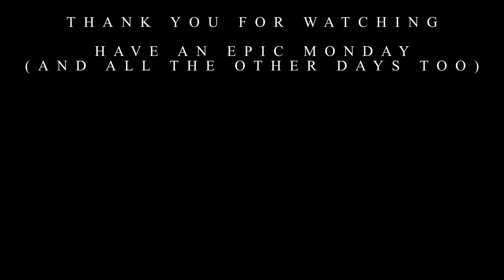'A MILLION STARS FALLING' Top 10 Most Dark and Suspenseful Epic Music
Welcome to an Epic Mega Mix with some of the most Suspenseful and Dark Epic Instrumental Musics. Most of the songs here are Extended Versions that you probably already saw in this channel but they are too good to be left in the past so I'll be making monthly top 10 mixes to bring back the emotions and excitement of these Incredible songs. Thank You for joining me on this journey and I wish you all many Epic Mondays.

🎼 Company/Composer - Song (Album)
0:00 - Audiomachine/Paul Dinletir - First Deviation (Cinematix)
2:55 - Ninja Tracks/Raouf Rectobiasi - A Million Stars Falling (A Million Stars Falling)
8:35 - Rok Nardin & Samuel Kim - The Rumbling
13:35 - Ursine Vulpine - Ishimura
18:10 - Secession Studios/Greg Dombrowski - Queen of the Damned (The Untold II)
23:05 - Elephant Music/Cody Still - Resolve (Serotonin)
27:55 - Eternal Eclipse/Piotr Musial - Doomsday (Doomsday)
32:45 - Imagine Music/Michael Afanasyev  - Doom (Supreme)
37:25 - Mitchell Broom - Imminence
42:15 - Position Music/Jo Blankenburg - Cronos (Cronos)

🌟 Thank You for listening to Epic Mondays, the Soundtrack of Your Life is here!
DanJ

🖊 Please know that I do not place any of the ads on this video. Since the channel use copyright-protected music, ads are placed by YouTube automatically to generate revenue for the license holders of the music. Also I'm not gaining any value from this channel, all the likely revenue goes to the music owners.